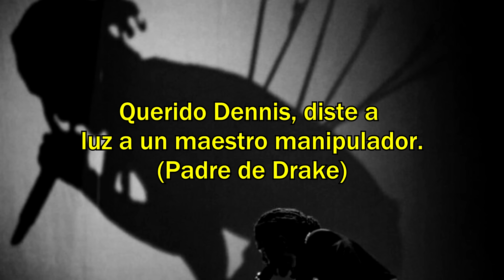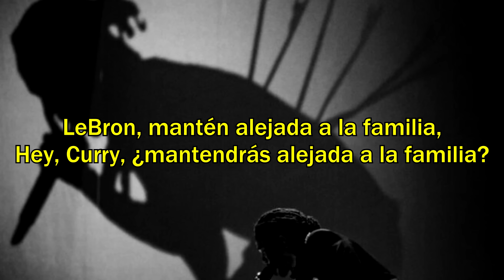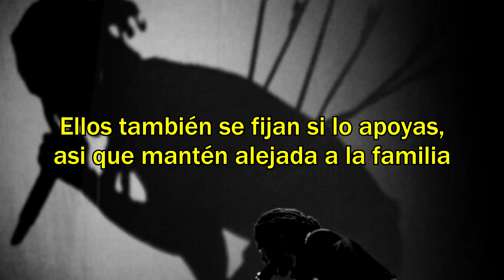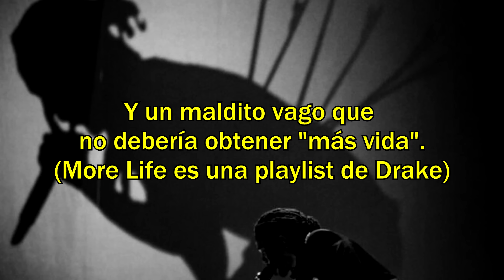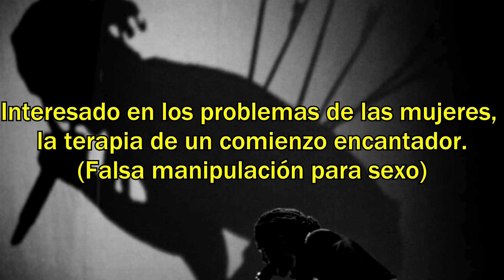Kendrick Lamar - meet the grahams (sub español) Drake Diss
No puedo creerlo, no tengo palabras estoy cansado jefe.